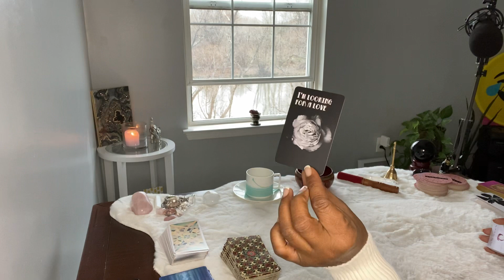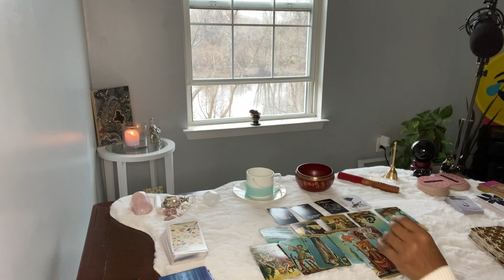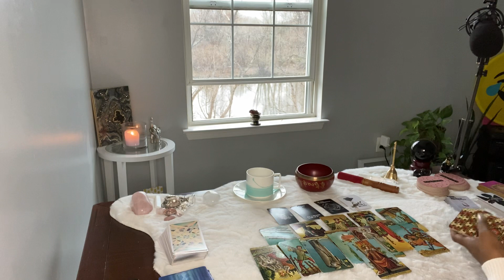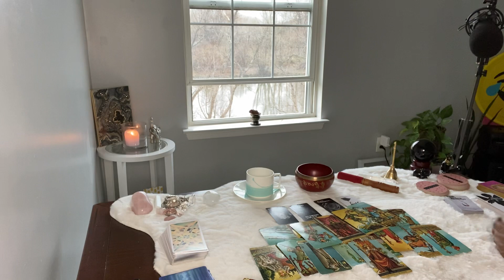PISCES ♓️ WHAT DID I DO WRONG? WE NEED TO HAVE A CONVERSATION.